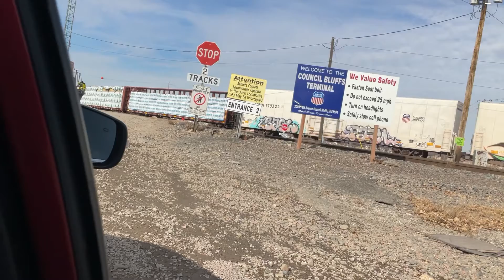UP Rail fanning + IAIS Action￼ 208 Subscriber special￼